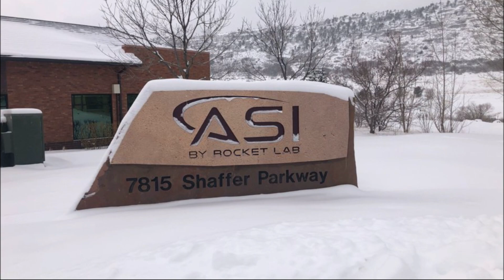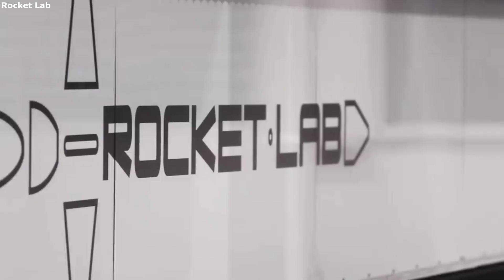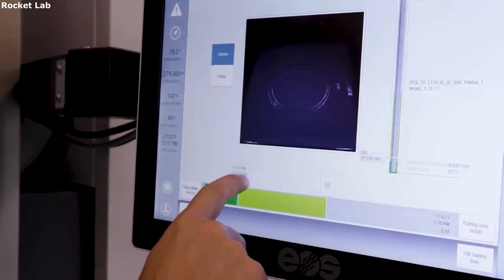Why Rocket Lab Is Building A New Space Systems Complex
Rocket Lab has been innovating and expanding at impressive speeds over the past few years. This hard work has helped the company continue to grow and launch Electron consistently. In addition, it will help Rocket Lab begin developing, manufacturing, and testing upcoming rockets such as Neutron. Most recently, the company decided to add on to a property in Colorado.

On February 2nd, 2022, Rocket Lab announced they were expanding a Colorado footprint to support a new space systems complex. This is happening at the ASI facility which is a company acquired by Rocket Lab in 2021. This complex will help facilitate team growth and more as they work to increase the staff and general employees throughout the company.

With so many ambitious goals and plans for the future, Rocket Lab knows they need a bigger and better team. This is a big part of the reason for the complex expansion. In order to keep Electron launching, and development going for Neutron, they need all hands on deck. Here I will go more in-depth into the decision to expand the facility, and what benefits it provides.

Chapters:
0:00 - Intro
1:07 - Complex Expansion
3:53 - ASI Colorado Complex